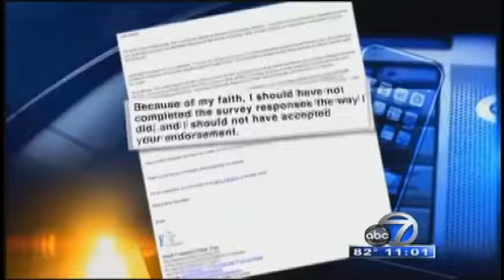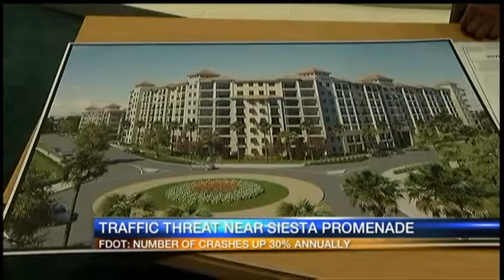Ray Collins 2017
Montage, clips of hard news and feature stories, telescoped anchoring demo.